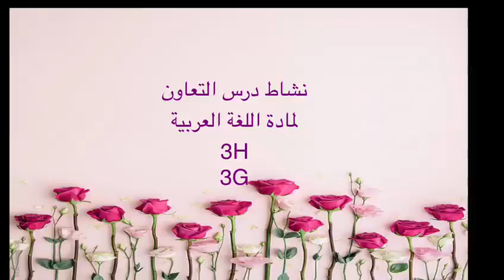Reema_International_School نشاط درس التعاون#International_School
قسم اللغة العربية
نشاط درس التعاون
Gr 3H - 3G